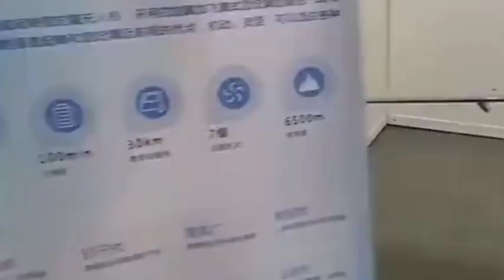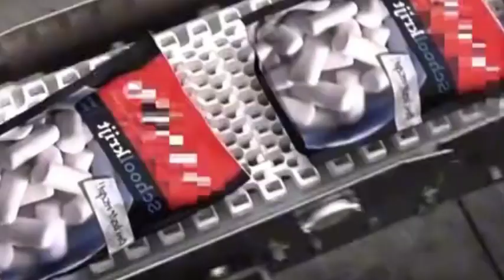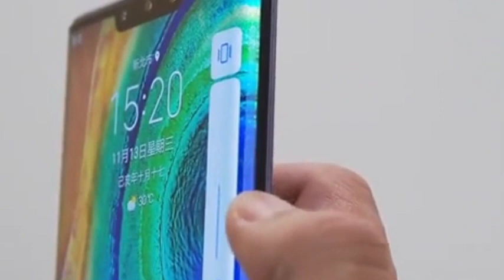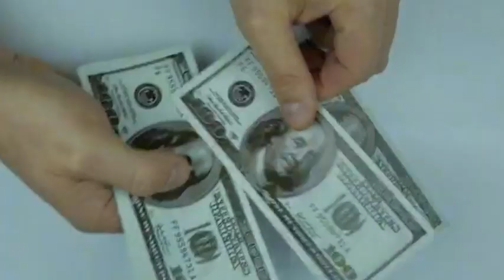US chip sanctions are contradictory, and China's chip self-sufficiency rate continues to increase.